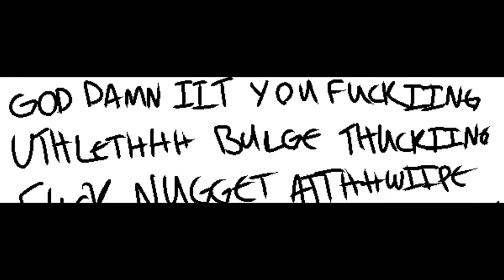2eriiou2ly 2iirii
what if sollux got an iphone?

Okay so I don't want to say I forgot about YouTube... but yeah I did.

Sollux Captor was I
Siri was my Siri